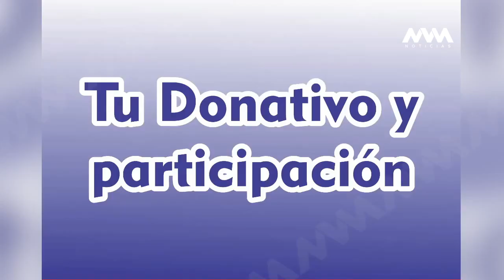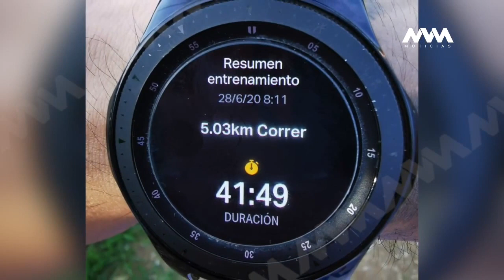Carrera Virtual Amemos Más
En entrevista para MVMNoticias la Lic. Itandehui Ramírez Como y la Lic. Sandra Méndez, nos platican sobre la CarreraVirtual Amemos Más que se llevó a cabo este 28 de junio para apoyar a los pequeños de la Casa de Luz y Descanso para Niños con Cáncer Mary Carmen